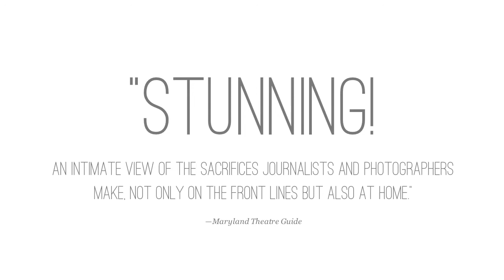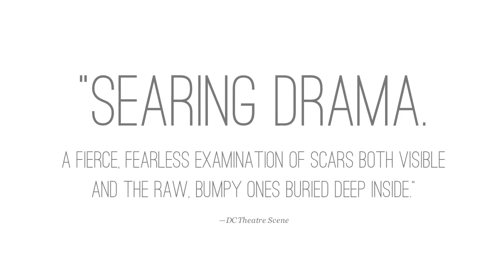Official Trailer: "Time Stands Still" at Everyman Theatre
Everyman Theatre presents the Baltimore premiere of "Time Stands Still" by Donald Margulies, directed by Jason Loewith.

"STUNNING! An intimate view of the sacrifices journalists and photographers make, not only on the front lines but also at home." --Morgan Halvorsen, MD Theatre Guide

"FIVE STARS! GRIPPING AND SHOCKING! MOVING AND BREATHTAKING! Captures the essence of lives being torn apart, put back together and everything in-between.”
--DC Metro Theater Arts

"REMARKABLE! Typical of Everyman, a thoughtful and solidly integrated production of a play that has much to say."
--Tim Smith, The Baltimore Sun

"Solid, sensitive, and involving.”
--Judy Rousuck, WYPR

Sarah and James -- a photographer and a journalist -- share a passion for the adrenaline rush caused from reporting in the world's deadliest war zones. As reporters, their lives are devoted to telling the toughest stories from across the globe. But how do you separate yourself from the action you witness? How do you create an impartial lens? When their own story takes a sudden turn during a bomb blast in Iraq, the wounded Sarah returns home with James to the safety of New York. Pressed to consider settling into a more "conventional" life, Sarah must face her addiction to the drama and chaos of war.